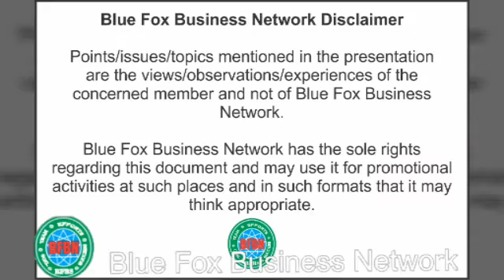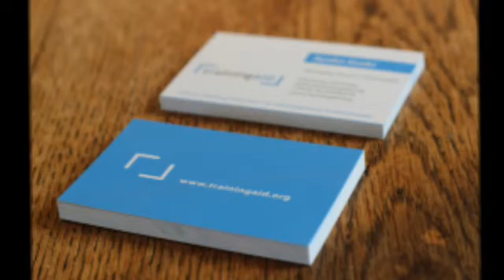BFBN Member Presentation/Bramha Advertising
Blue Fox Business Network is a Business Networking service owned, managed and coordinated by Blue Fox Business Solutions Pvt. Ltd., a networking company incorporated in Pune. The company has its registered office at 323, Mahanarmada Apartment, Narayan peth Pune 411030

Blue Fox Business Network (BFBN) Raigad Chapter meets every Wednesday, morning 08:00 to 10:00 at Mahratta Chamber of Commerce, Industries And Agriculture (MCCIA) Tialk Road, Pune .